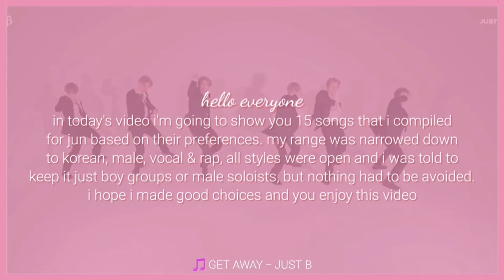personalized recommendations for jun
i did my best to pick out some good kpop songs, most of which are underrated just so i can recommend them to people. i've got 4 others already picked out, i just have to edit the videos and 5 which i need to finish picking songs for so i've got content for a while planned out.

𝒕𝒉𝒖𝒎𝒃𝒏𝒂𝒊𝒍; hamin of bz boys
𝒊𝒏𝒕𝒓𝒐; tumandy qala - dna
𝒐𝒖𝒕𝒓𝒐; live to die another day - miyavi